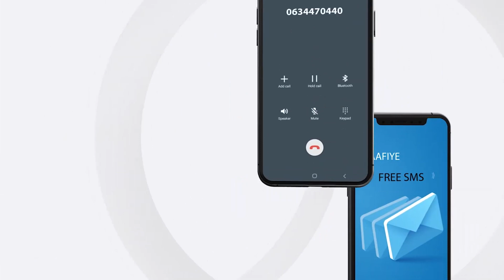Falaqaynta Warka:-iscasilaada guddidii doorashooyinka?